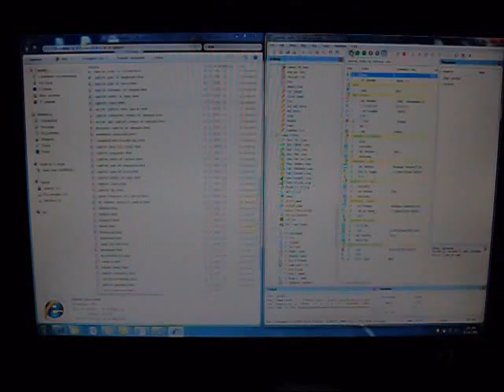Trying Windows Automation - vTask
I desperately need to fetch 240 links from 3 different languages of 80 webpages, doing this work manually would be a big time-consuming and boring task, probably more than a day copying and pasting links into Excel. Years ago, in school I have loved Acrasoft GroundControl, but now this software has not being update from a lot of time, so I needed a more newer solution.

With a great tool like vTask (you can get a 30 days trial version in less than 20 minutes I figured out a simple 38-step script to do the whole work.

Neat, isn't?